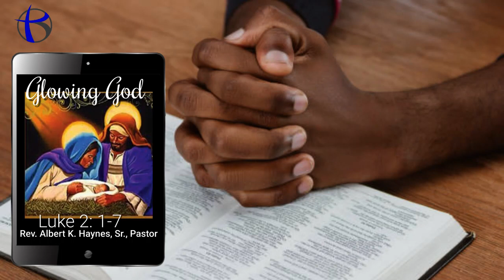{Encore} Glowing God | Luke 2: 1-7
Glowing God | Luke 2: 1-7 @AKHaynesSrMinistries